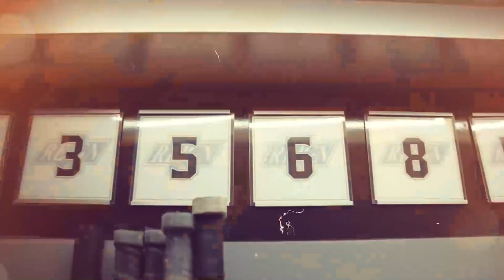End of Season Interview - #45 Cole Krygier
Going from the Michigan State campus to Ontario's roster, Cole Krygier explained his transition from college to pro and how he can utilize his strengths next season in his end of season interview.